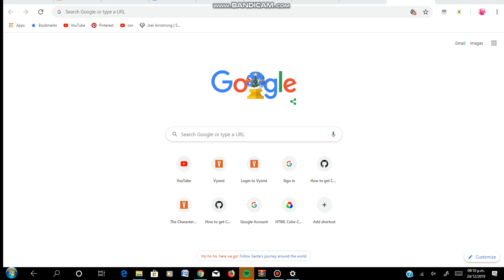guys, guess what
i got the windows 7 taskbar back!